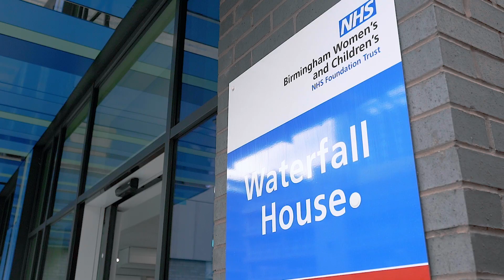Felicity Dahl talks about the Roald Dahl Window at Birmingham Children's Hospital.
Roald Dahl is one of the world’s best-loved authors and we are delighted to be working with Mrs Felicity Dahl and Sir Quentin Blake to bring the magic of Roald Dahl to Birmingham Children’s Hospital.

Together we are planning to create a series of beautiful stained glass windows in the entrance to Waterfall House, our Children’s Cancer and Rare Diseases Centres.

Renowned for having illustrated Roald Dahl’s books, Sir Quentin has generously donated his original illustrations to the hospital – the first-time Sir Quentin’s work has ever been produced in stained-glass. The windows will feature characters out of Dahl’s books that every child and adult will instantly recognise, including The BFG, The Enormous Crocodile, and The Giraffe the Pelly And Me.

Our hope is to inspire young patients to read and enjoy literature, generate conversations, distract from difficult and upsetting situations and provide a stimulus for learning and self-expression, but we need your help to make our windows a reality.

It’s a £234,000 project, and we have already received some generous donations, but we now need the public to help us to get over the line.